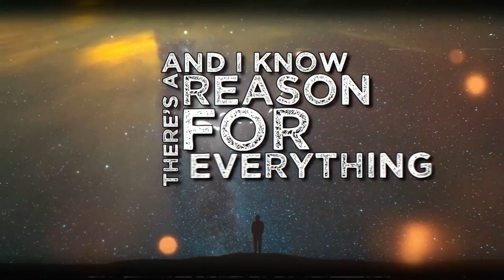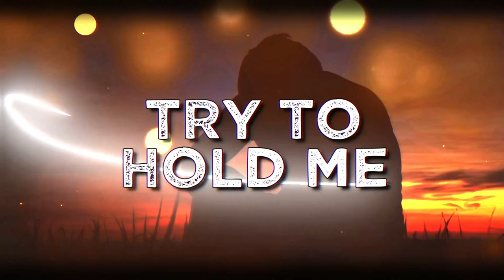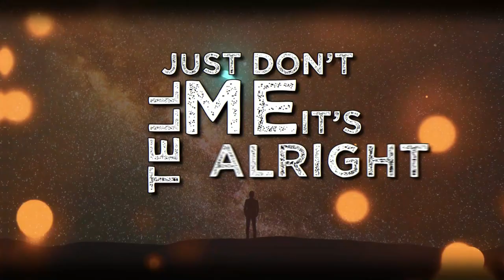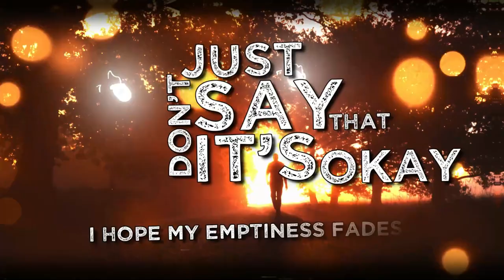Mudpuddle Dive-Hope (Official Music Video)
Produced and mixed by Ed Rose Black Lodge Recording Studio
co-produced and written by mududdle dive
mastered by Ty Tabor